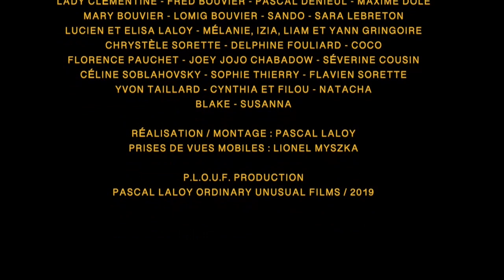GAFA TWIST - le clip - les shovels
- - ! GAFA TWIST ! - - Le tout nouveau clip des Shovels -

Réalisé par Pascal Laloy et sa Plouf Production.

Qu'il soit remercié mille fois pour sa générosité, son regard et son talent !! Merci à Lionel Myszka pour la qualité de ses images et son savoir faire ! Et merci enfin à toute la bande de Montreuil sur Ille et au-delà : vous êtes des teuffeurs de l'extrême, vous avez repoussé les limites de la danse !